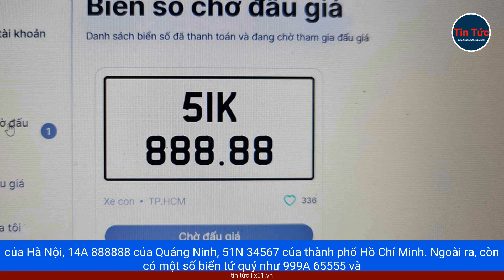ĐẤU GIÁ BIỂN SỐ SIÊU ĐẸP | LẦN LƯỢT 'HOT' TẠI PHIÊN ĐẤU GIÁ MỚI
Biển số 30K 999999 của Hà Nội từng khiến nhiều người choáng váng vì được đấu giá thành công với mức giá lên tới hơn 75,2 tỷ đồng vào tháng 0 năm 2024.Đây là mức giá cao nhất kể từ khi việc đấu giá biển số xe được thực hiện thí điểm từ tháng 9 năm 2023.Tuy nhiên, do người Trung đấu giá không hoàn thành nghĩa vụ tài chính, biển số này đã được đưa ra đấu giá lại.Không chỉ có biển số 30K 999999, vào ngày 25 tháng 3, công ty đấu giá hợp danh Việt Nam - đơn vị tổ chức đấu giá biển số xe ô tô - cho biế